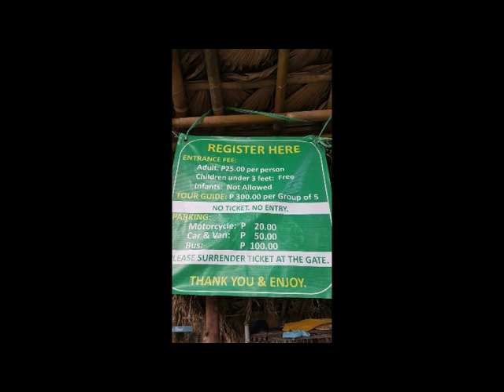HIKING SA TILA PILON HILLS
HIKING before the pandemics hits us. Sobrang saya ng hiking na ito better to hike ng maaga para hindi maiinit just few hours to drive from Hagonoy to DRT Bulacan.. bring water para hindi ma mauhaw kakatawa sa pag akyat.. Choose wisely sa dalawang way ng pag akyat haha left or right hahhaha.. pero syempre mas masarap yung mahirap.. nakaya nga ni Alyyssa 6 years old kayo pa ba hahaa..!! may tindahan sa other way na pababa na kaya mga kaptid walang gutom dito may madudulas walang magugutom.. that time wala pang CR sa taas kaya umihi na kayo sa baba for 5 pesos lang hahha..

thank you for free musics..